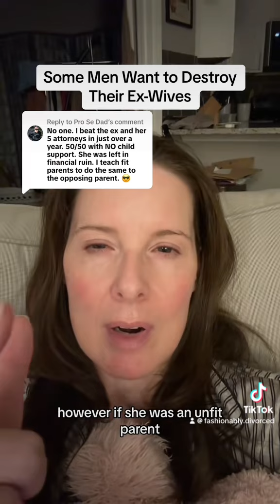Some Men Want to Destroy Their Ex Wives